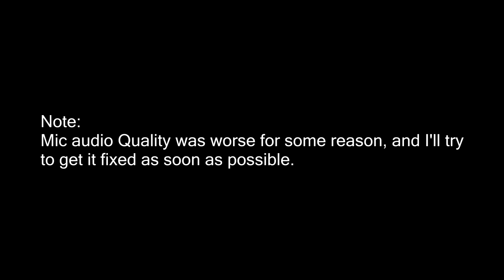Apple WWDC 2017 Thoughts & Opinions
Additional Information: